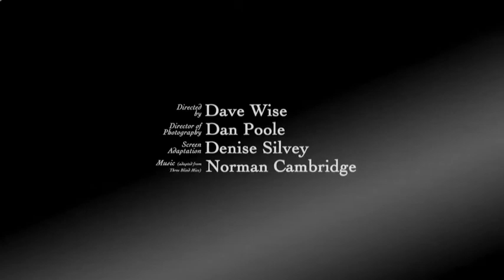The Mousetrap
The world's longest running stage production. Agatha Christie's The Mousetrap now in its 62nd year.